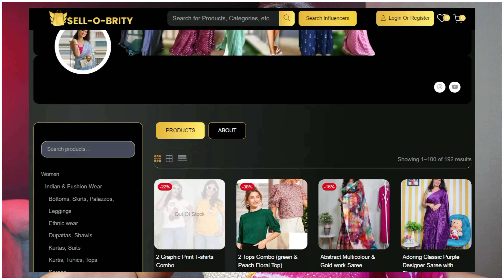Huge meesho kurti haul 💕| meesho kurti under 200 | meesho office wear kurti | meesho reselling haul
1. Women's Geometric Print Premium Kurti Under 199

2. Stylish Graceful Women Dresses

3. Arvi Creation Women's Cotton A-Line Kurti

4. Kurtis

5. Chitrarekha Fabulous Kurtis

6. Stylish Women's Crepe Yellow Color Floral Printed Straight Kurti

7. Stylish Women's Crepe Yellow Color Floral Printed Straight Kurti

8. Kurti

9. Stylish Women's Crepe Orange Color Embellished Printed Straight Kurti

10. rayon kurti embroidered

11. printed kurti only for women under 200

12. Stylish Women's Crepe Beige Color Floral Printed Straight Kurti

13. Jevika Fashionable Kurtra

14. rayon kurti embroidered

15. Kurti

16. Casual American Crepe And Rasal Net Round-Neck 3/4 Length Sleeves Navy Blue Kurti (45"Inches)

17. blue line kurti

18. embroidery Rayon Kurti

19. kurtis

20. Stylish Women's Crepe Blue Color Ethnic Motif Printed Straight Kurti

1. SparkLady Printed Cotton Fabric Knot Bow Hairband/Headband For Women and Girls, Pack of 5 - Multicolor, Design May Vary

2. GNIST Puffed Strap Black Heels

3. SXF SPEED X FASHION Women's Handbag (Tan)

4. Bagsworks Women Hobo Shoulder Bag Stylish (Beige)

5. Lavie Women's Nova Tote Bag | Ladies Purse Handbag

6. GNIST Puffed Strap White Heels

7. Black Parallel Pants

8. Natural Beige Parallel Pants With Embroidery

9. Nigel Designer Women's Georgett Solid Half Sleeve Regular Blouse (Sifli Flower Off White 38)

10. Vihu Fashion Women's Phantom Silk Embroidery Real Mirror Work Sleeveless Saree Readymade Blouse (V -Mirror Blouse_White_38 Size)

11. PK MART Women's Chiffon Leheriya Saree With Same Color Blouse Piece